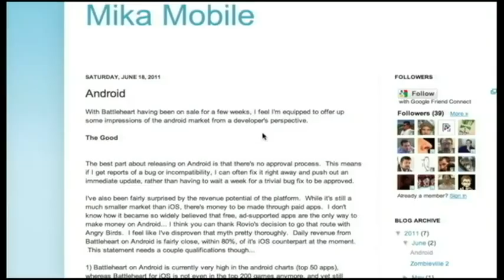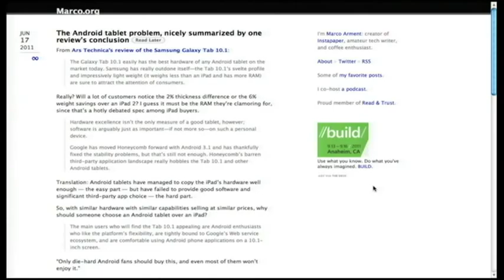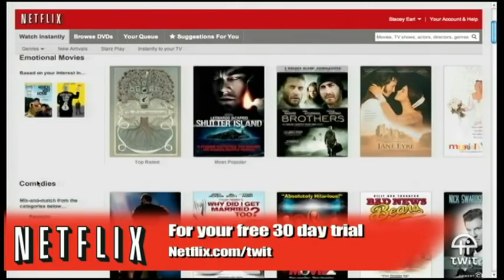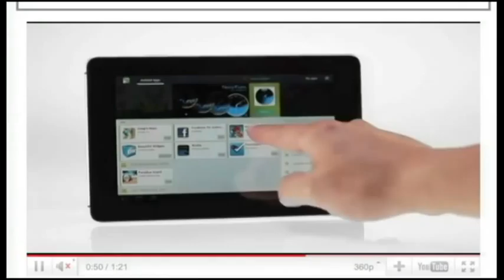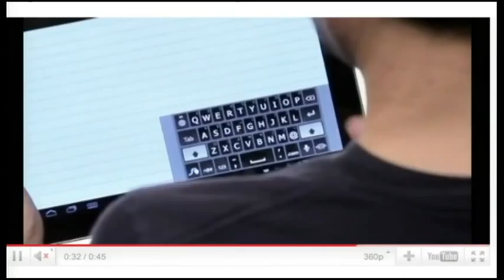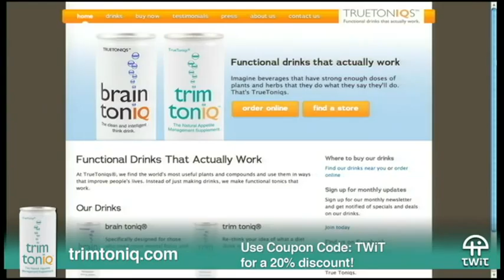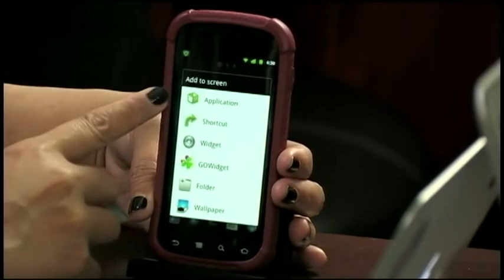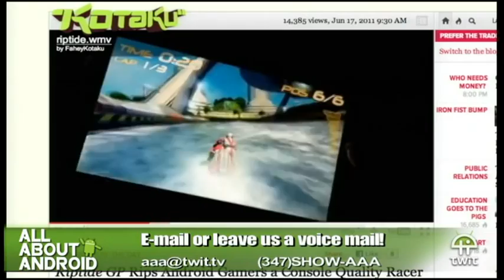All About Android 13: Remodeling Homescreens With Launchers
Hosts:Jason Howell, Eileen Rivera  and Ron Richards
Developing for Android versus iOS, Google Nexus 4G, launcher apps galore, and more.
Guest:Jason Appelbaum
Running time: 1:14:17